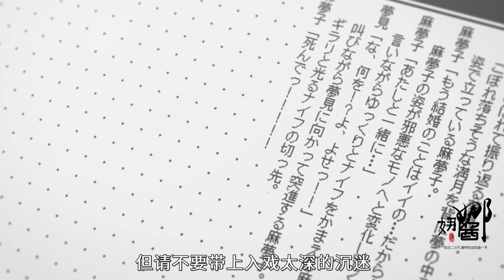笑面推销员8，男子梦里交了个女友，女友威胁离婚和自己在一起！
电视动画《笑面推销员》改编自藤子不二雄A（安孙子素雄）原作的漫画，动画由SHIN-EI动画负责制作。